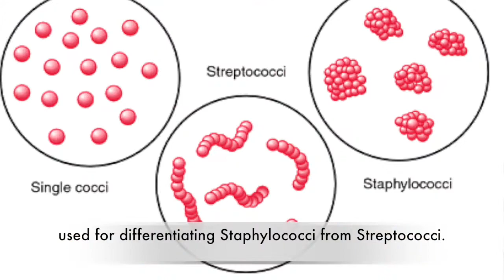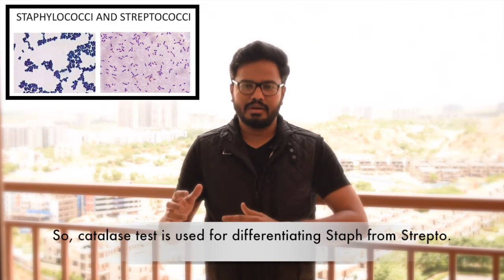1 Minute Video | Catalase Test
Everything about Catalase Test in 1 Minute. Love.